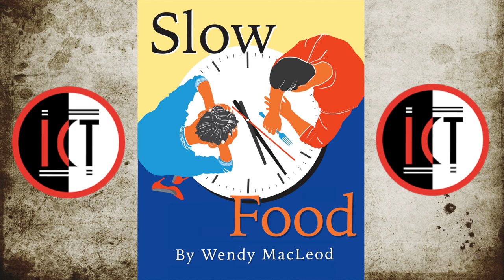‘Slow Food’ Comedy Play – Interview with Director Marya Mazor - International City Theatre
WHAT:
International City Theatre virtually presents Slow Food, a tender, uproarious comedy by Wendy Macleod (Women in Jeopardy, House of Yes). A vacationing couple celebrates their anniversary at a Greek restaurant in Palm Springs — but will the marriage survive the service? As a wacky waiter insinuates his way into their meal — and their lives — the couple examine their past and their future together

WHO:
Written by Wendy MacLeod
Directed by Marya Mazor
Starring Stu James, Perry Ojeda, Meredith Thomas
Costume Design by Kim DeShazo
Sound Design by Dave Mickey
Props by Patty Briles
Video Editor Mike Bradecich
Presented by International City Theatre

WHEN:
Streaming on demand from April 29 through May 16:
Available on demand every Thursday, Friday, Saturday and Sunday (dark Mondays, Tuesdays, Wednesdays)

TICKET PRICE:
$30 per household

ICT streams virtual presentation of tender, uproarious ‘Slow Food’ by Wendy MacLeod

A vacationing couple heads to a Greek restaurant in Palm Springs for their anniversary dinner — but will the marriage survive the service? International City Theatre announces a virtual presentation of Slow Food, a tender, uproarious comedy by Wendy MacLeod, directed by Marya Mazor. Slow Food will stream April 29 through May 16 on Thursdays, Fridays, Saturdays and Sundays (dark Mondays, Tuesdays, Wednesdays)

Stu James (NAACP, Broadway World and Scenie award-winner for Recorded in Hollywood) and Meredith Thomas(Lifetime's The Wrong Crush and The Wrong Boy Next Door alongside Vivica A. Fox) star as an ordinary, middle-aged couple hoping to celebrate 30 wonderful years of marriage with a special dinner. Perry Ojeda (Is He Dead? at ICT; Broadway productions of On the Town, Blood Brothers, Imaginary Friends) is the wacky waiter who insinuates his way into their meal, forcing the couple to examine their past — as well as their future together.

“The play was inspired by a real evening I spent with my family,” explained MacLeod in an interview. “Everybody was tired, and hungry, and it was Sunday night and we found one restaurant still open and we sat down to order our meal, and we encountered the most extraordinary waiter that I’ve ever met. And by that I mean bad. The worst waiter I have ever, ever had. And he seemed to kind of thrill to his power to control whether or not we got our food and drinks and when we got them and who got them first. It was just a fascinating character study.”

The creative team behind Slow Food includes costume designer Kim DeShazo, sound designer Dave Mickey, prop master Patty Briles; video editor Mike Bradecich; casting director Michael Donovan; and stage manager Donna Parsons.

According to International City Theatre artistic director caryn desai [sic], “We all need to laugh, now more that ever. Of course there’s no substitute for live, human communication and connection. But, in the meantime, we must find ways to keep connected and engaged until we can once again come together safely.”

Playwright Wendy MacLeod is best known as the author of Women in Jeopardy! and as a writer for the TV cult sensation Popular. She has also earned acclaim and awards for the plays Schoolgirl Figure, The House of Yes, The Water Children and Juvenilia. The film version of The House of Yes, starring Parker Posey, won the Sundance Award and international acclaim. A professor at Kenyon College and Northwestern University, MacLeod regularly writes for The New York Times, Salon, McSweeney’s, The Washington Post and NPR’s “All Things Considered.”